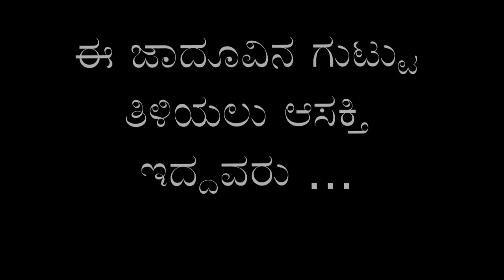Kudroli Ganesh - Vanishing Cards